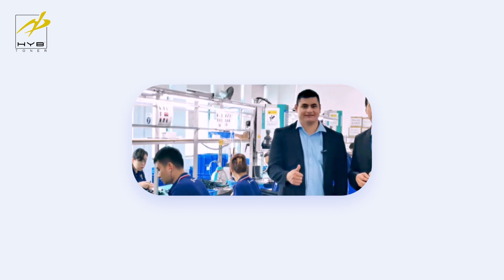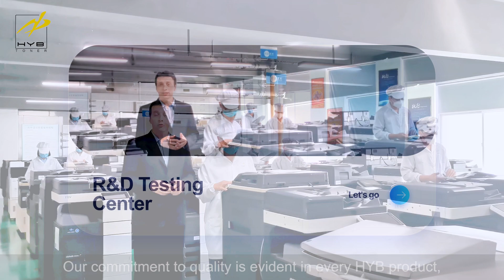HYB was thrilled to welcome our valued partners and colleagues from the Americas to our Zhuhai HQ!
HYB was thrilled to welcome our valued partners and colleagues from the Americas to our Zhuhai HQ! During their visit, they had the opportunity to see firsthand how HYB focuses on every detail—from sourcing premium raw materials to meticulous production processes and final product quality.It's this dedication to excellence that has made HYB the trusted, first-choice one-stop solution for copier supplies worldwide. Together, we're building stronger partnerships and setting new standards for reliability and quality.Here's to exploring new possibilities together! 🚀HYBToner